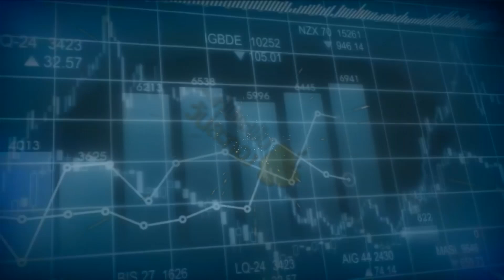หุ้นละพันวันละกอง(25/08/2563)